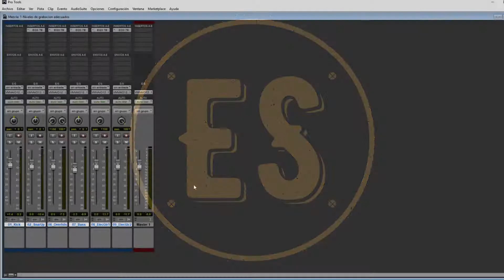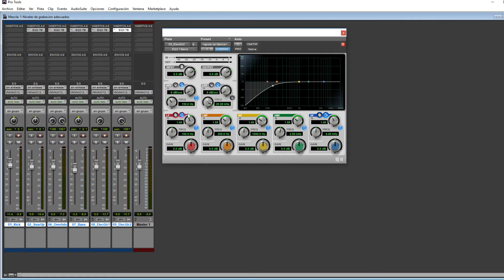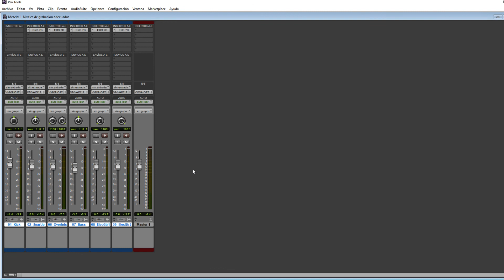🎛 🔪 Como usar un FILTRO HPF 🔪 🎛 - 🎧 31 dias, 31 TIPS de MEZCLA. 🎧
Hola amigos!! Continuamos esta video saga que se llama "31 dias, 31 tips de mezcla", en el video de hoy hablamos sobre como utilizar correctamente filtros de Paso Alto (High Pass Filter)

Cualquier duda o consulta, dejenme un comentario que con mucho gusto les respondere!
Si te gusta nuestro contenido, invitame un cafecito asi apoyas al canal y nos ayudas a mejorarlo.